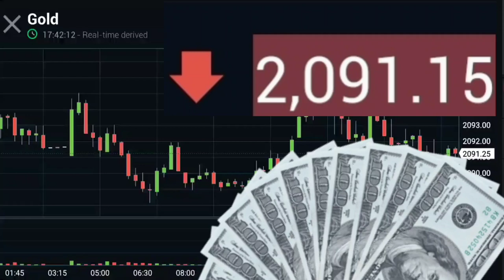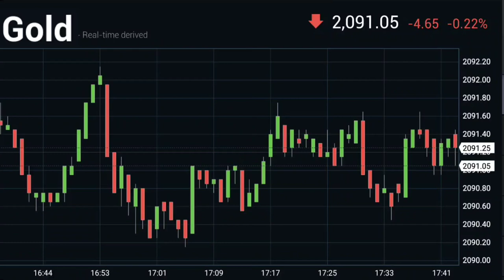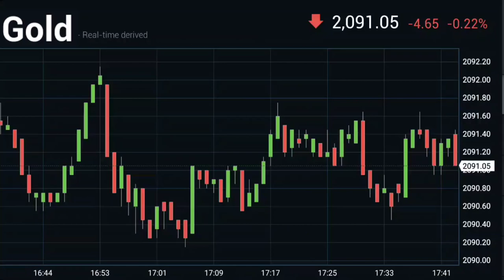Gold Futures - April 24 Currency in USD 2.091,15 / Фьючерс на золото - Апрель. 24 Цена в доллар